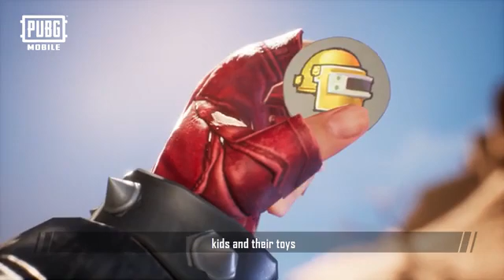Pubg Erangle map for new version???